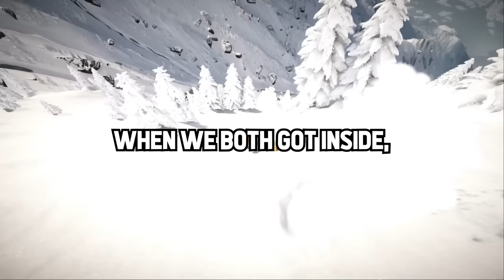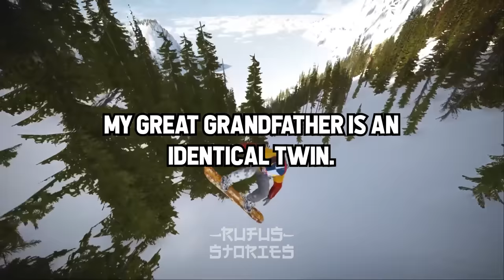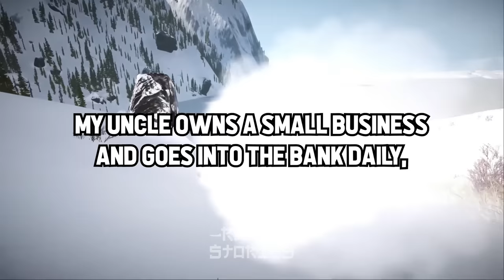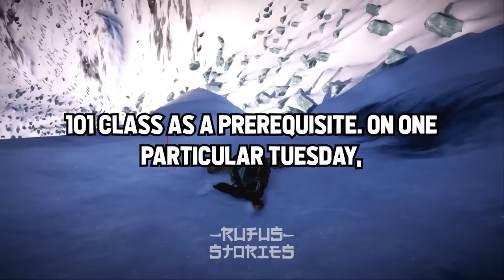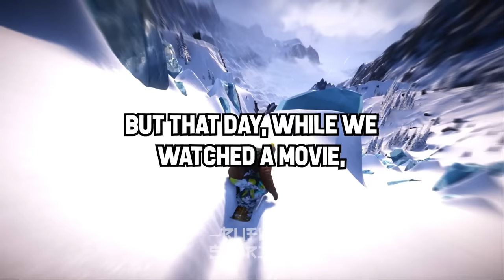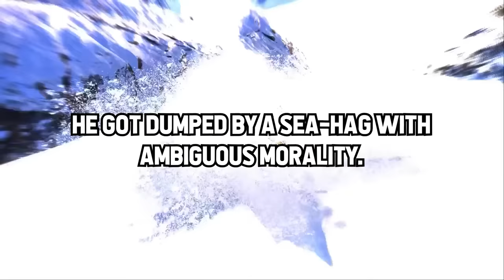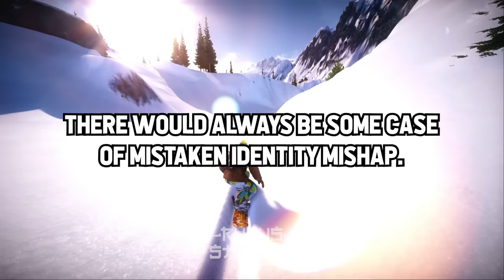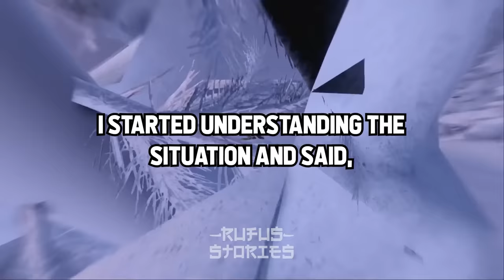Identical Twins, What Pranks Did You Achieve By SWAPPING Places?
- Rufus Stories